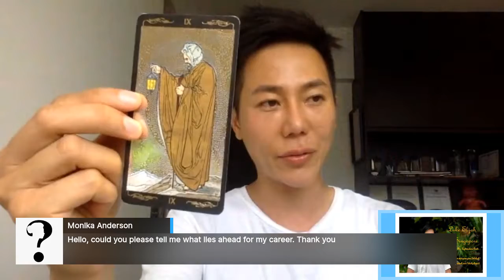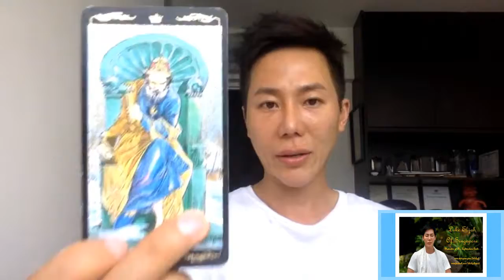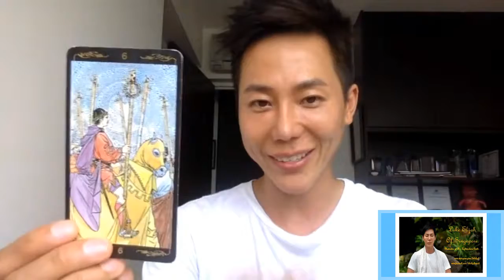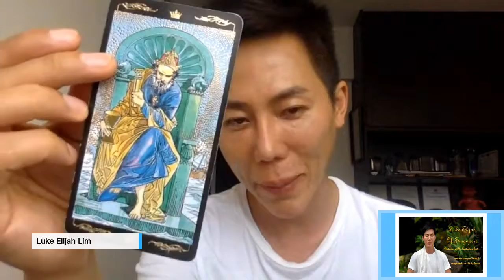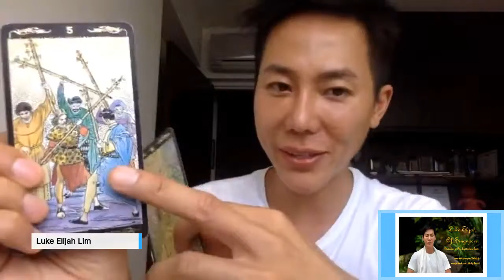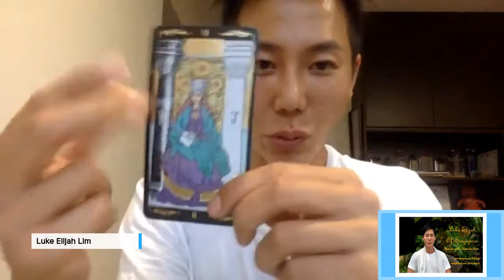Luke Elijah Singaore Intuitive Spiritualist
Due to the poor internet connection we have had to move the interview with Luke until Friday evening at 7:30pm ACST and we hope you will join us for this revised broadcast.

Luke wishes to offer this as his offer of the month to the energetic pulse of the moment, twin flames, emotional intelligence, rise of the divine feminine and much more. Talking on the cpnvergence of Friday 13th and a full moon. Roy Fensom and BeLive present you 1 month for FREE!